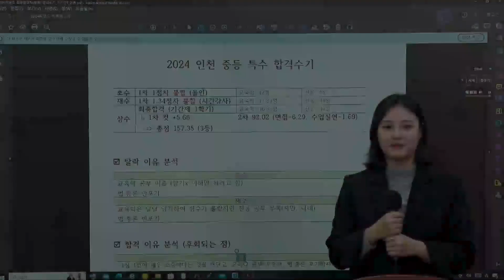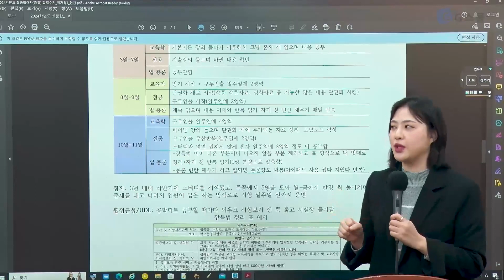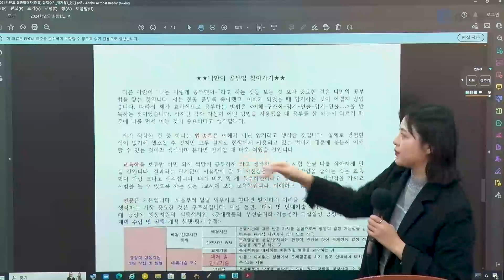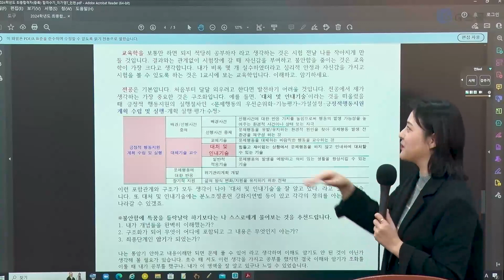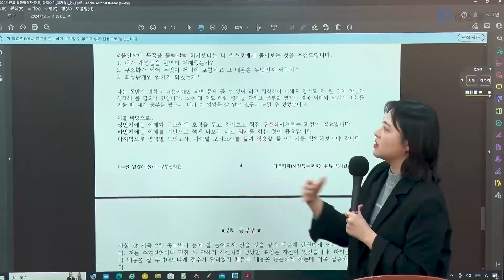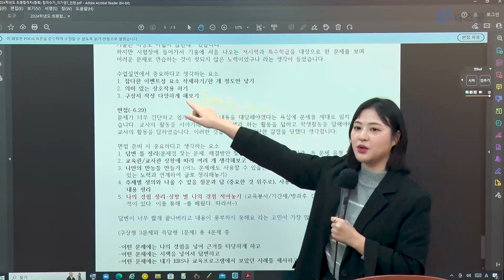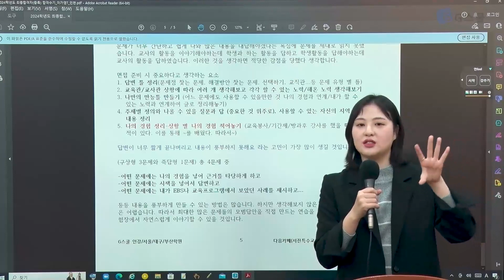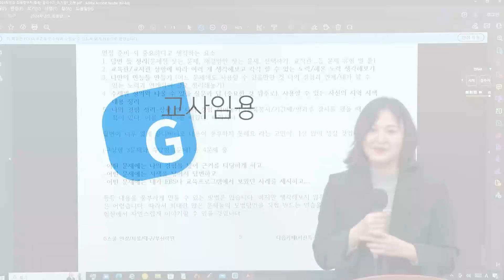[G스쿨 서진특수] 2024학년도 중등 특수교육 최종합격자 특강#7 – 인천/삼수합격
'최종합격자 특강'의 강의자료는 G스쿨 홈페이지에서 로그인하여 무료수강하면 다운로드하실 수 있습니다.)

인천 중등특수임용 합격자의 따끈한 후기 같이 봐요~!
멈추지 않아, 꺾이지 않아🦾🦾, 더 뜨겁게 타올라💥💥